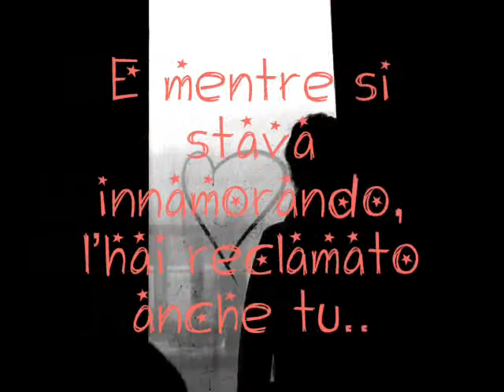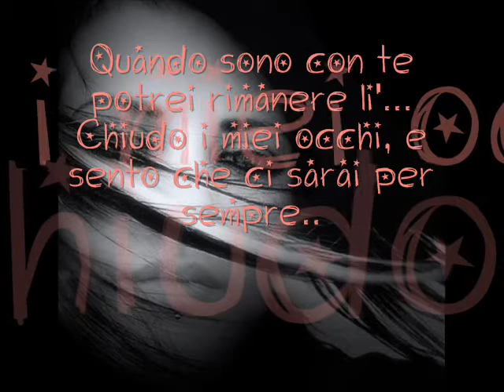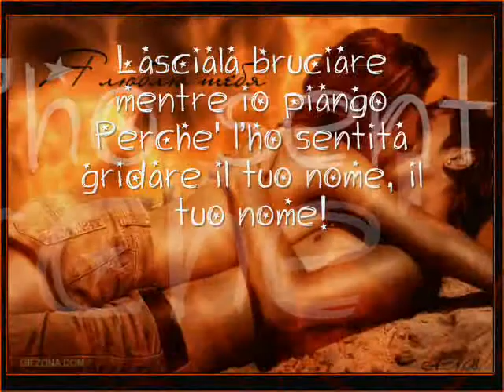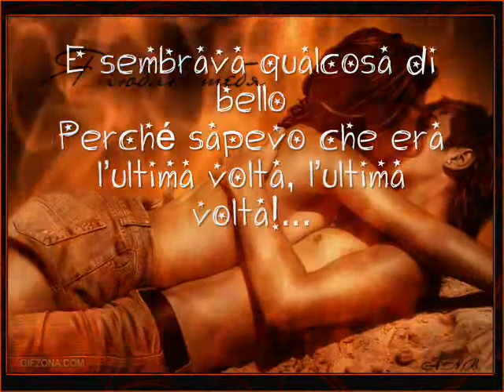Set Fire to the Rain Adele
Come la maggior parte delle canzoni di 21, Set Fire to the Rain ha come tematica la fine di una relazione d'amore,con particolare riferimento alla precedente storia della stessa Adele. Più nel dettaglio, il brano ha un tono di accusa nei confronti dell'ex compagno, colpevole di aver mentito, tenendo nascosto un lato del proprio carattere.